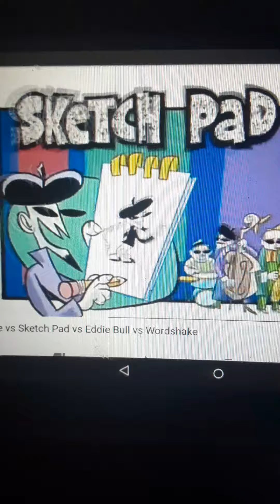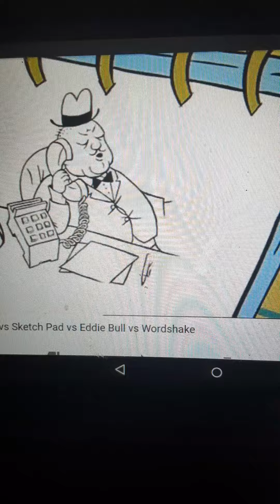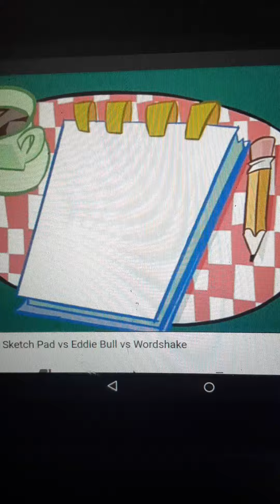Crashbox Sketch Pad Sleeping